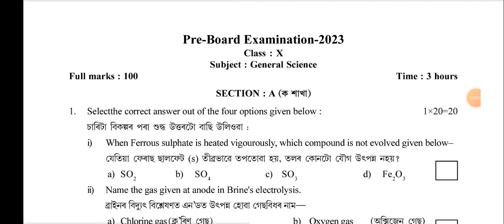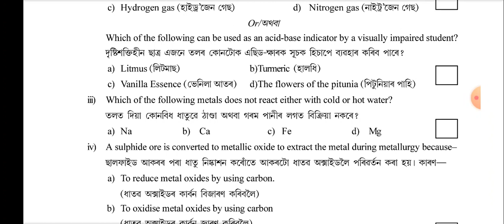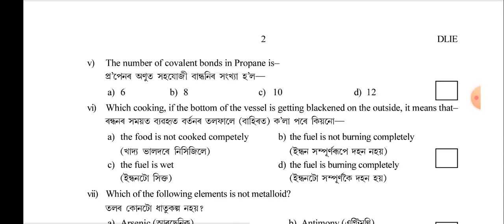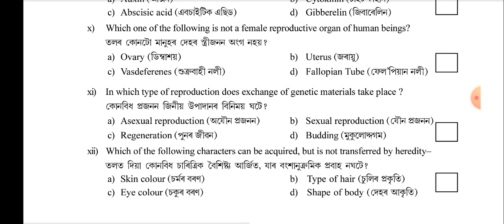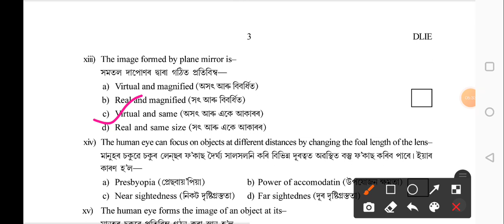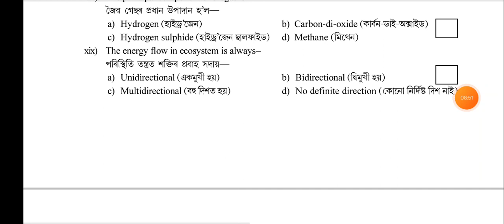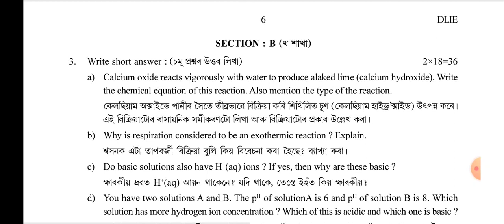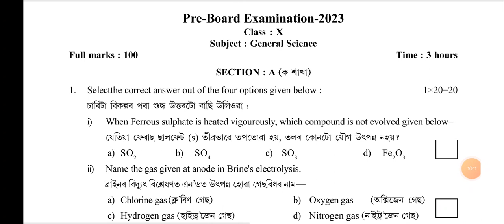class 10 general science Pre final question paper 2023| science Pre final question solved